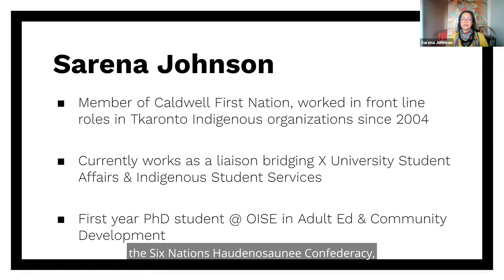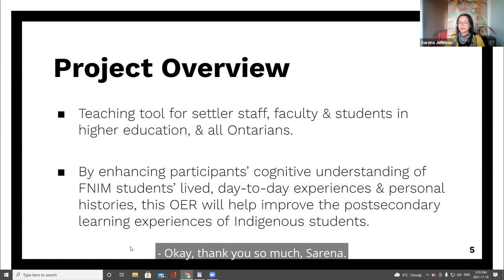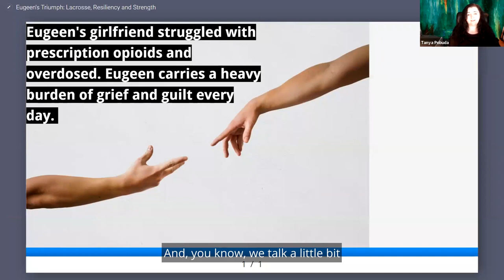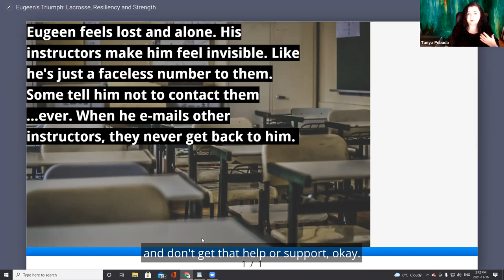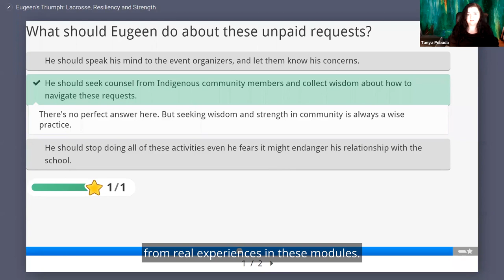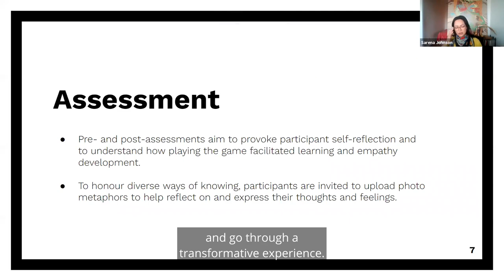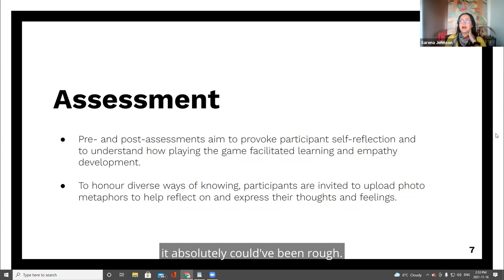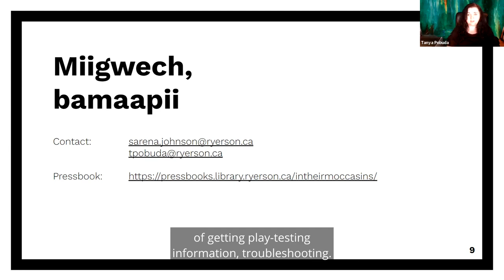In Their Moccasins: Playtesting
In Their Moccasins: Playtesting // Se mettre dans leurs mocassins : Essai du jeu

Presented by:

Sarena Johnson
Liaison, Indigenous & Non-Indigenous Student Services, Ryerson University

Tanya Pobuda
Graduate Assistant, Ryerson University

In this session, community participants will playtest a draft version of the training game, "In Their Moccasins." This is an online narrative branching game we are designing (with a creative team of Indigenous students) to train settler learners on Indigenous historical and contemporary realities. Players will choose an Indigenous student avatar and make choices as they go through their day. Each choice will have a teaching point. Interacting with this game would be beneficial for anyone who works with or wants to prepare to work with Indigenous students, or anyone who would like to build their skillset of Indigenous knowledges.